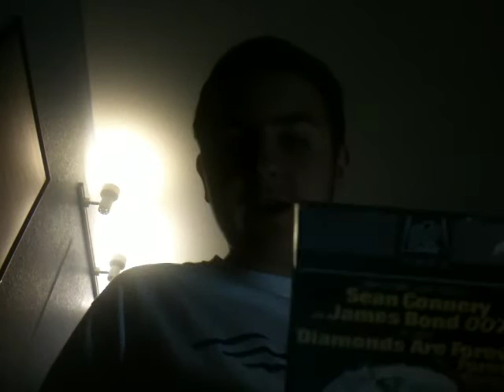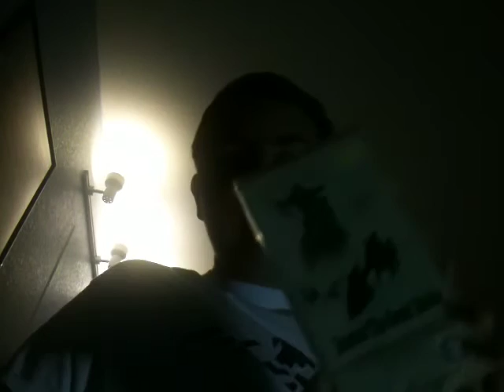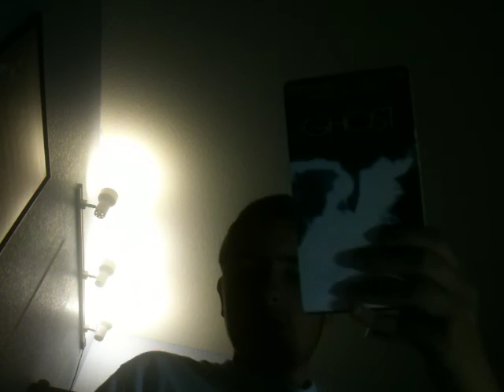Tapes im doing openings and closings too